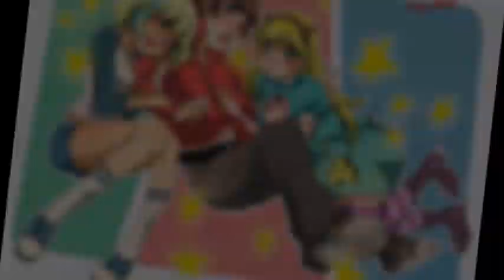star x marco parte 7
song:Open☆Canvas

Artist: Yuno (CV. Kana Asumi)

3月3日､｢超ひだまつり in 日本武道館｣開催を記念してひだまりスケッチ全OPをアレンジし､一つのメドレーにしてみました！
ひだまつり行けた方も行けなかった方もお楽しみください！
やっぱりゆのっち可愛いですね。

Hidamari Sketch x Honeycomb Radio OP

but I do accept donations in form of cookies or tea!